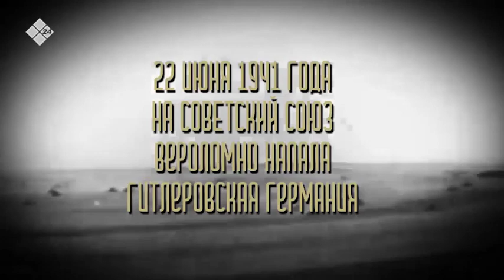22 июня – День памяти и скорби